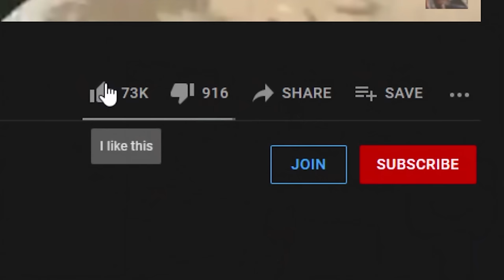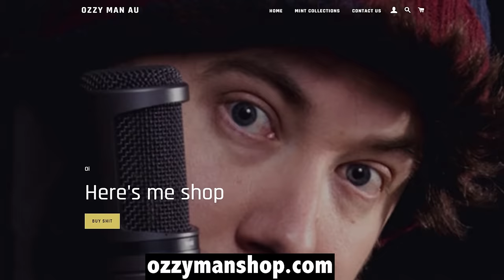Ozzy Man Reviews: Snake vs Mice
Here's me commentary on a bit of D.I.Y. pest control.

Cheers!
Ozzy Man